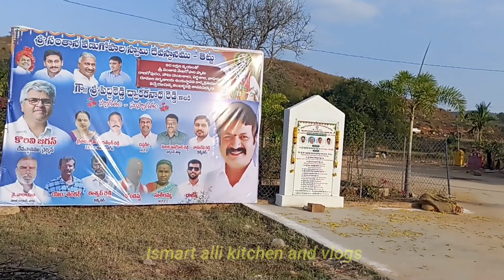సచివాలయం ఓపెనింగ్ అంట,జిగేలు రాణులకు పిలుపంట/దుమ్ము లేపిన అమ్మలక్కలు డాన్సులు,opening కి వచ్చిన MLA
Hi friends. ఈ వీడియో లో మా ఊర్లో సచివాలయం opening ఎలా జరిగిందో చూపిస్తాను చూడండి.